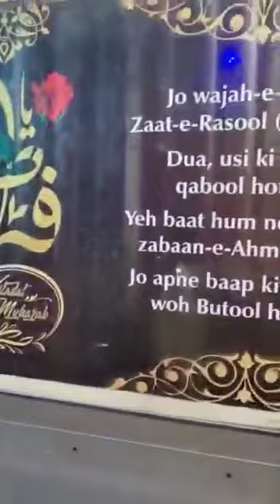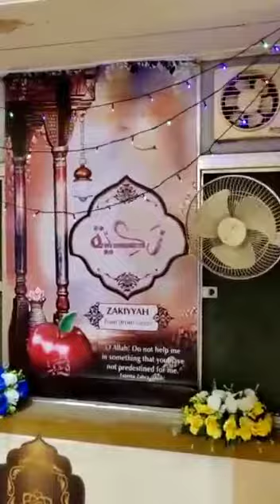H.1443 | J Aakhar - Wiladat Shahzadi FATEMA ZEHRA(s.a) | MEHFIL E SHAHE KHORASHAN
H.1443 | J Aakhar - Occassion Wiladat Shahzadi FATEMA ZEHRA(s.a) | Photos | MEHFIL E SHAHE KHORASHAN